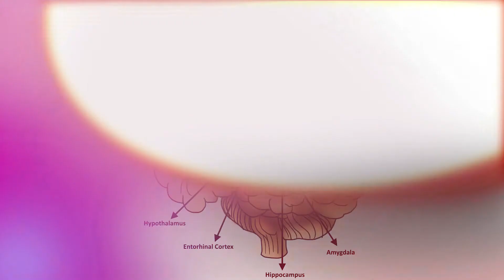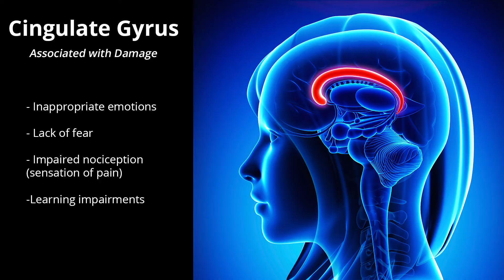Cingulate Gyrus - Human Brain Series - Part 12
Part 12 of the Human Brain Series describes the cingulate gyrus, an important part of the limbic system that helps regulate emotions, pain, and the avoidance of negative consequences - an important part of memory.